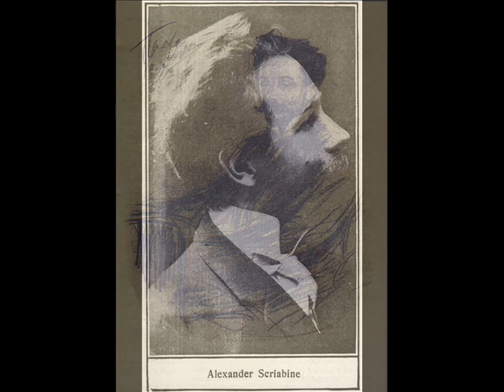Stanislav Neuhaus plays Scriabin Sonata no. 3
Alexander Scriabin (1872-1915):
Sonata no. 3 in F sharp minor opus 23
I. Drammatico 0:01
II. Allegretto 5:59
III. Andante 8:21
IV. Presto con fuoco 13:01
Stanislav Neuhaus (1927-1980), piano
Rec. ? (probably 1960s)